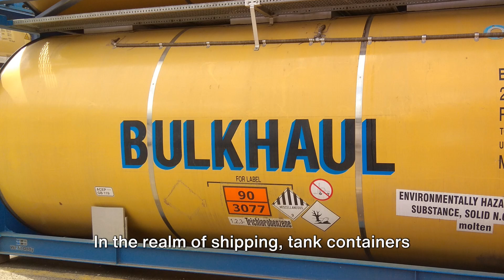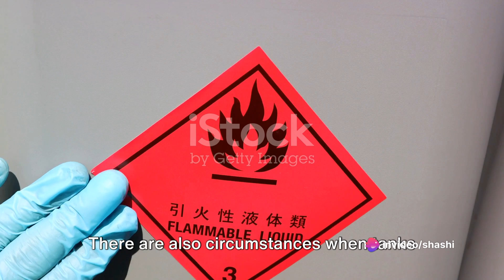Shippers' Guide - Navigating Portable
Transport of dangerous goods in UN Portable Tanks by sea.
What are the basic responsibilities of shippers?